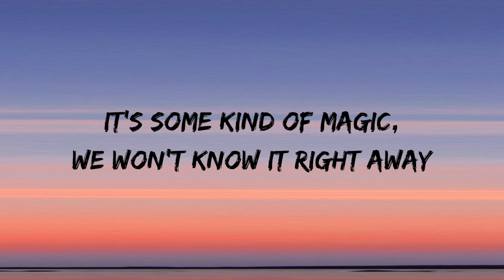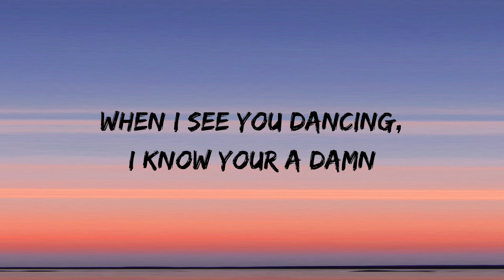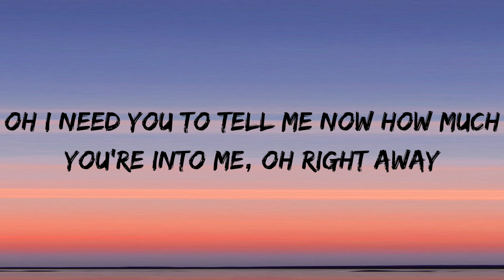Spicyverse - Vibe (Lyrics)NO COPYRIGHT MUSIC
Song: Spicyverse - Vibe